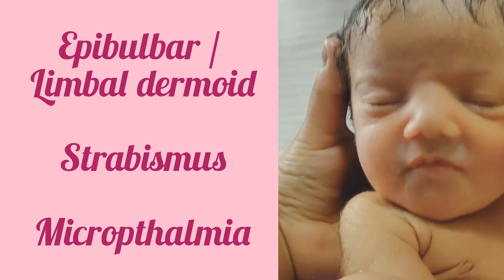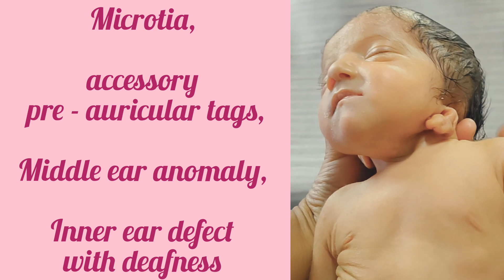Goldenhar Syndrome.Congenital abnormalities of newborn.Genetic abnormalities.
Goldenhar syndrome.

Is Goldenhar syndrome fatal?

Can Goldenhar syndrome be seen on ultrasound?

How many people have goldenhar?

Does Goldenhar syndrome affect the brain?

How common is Goldenhar syndrome?

How long do people with Goldenhar syndrome live?

What does Goldenhar syndrome look like?

What causes goldenhar

Why is one side of my face droopy?

Why does my face look asymmetrical in pictures but not in the mirror?

Does facial asymmetry get worse with age ?

Is Goldenhar syndrome genetic?

What does Goldenhar syndrome do?

Is Goldenhar syndrome a disability?

Can Goldenhar syndrome be cured?

Is Goldenhar syndrome progressive?

 also ask